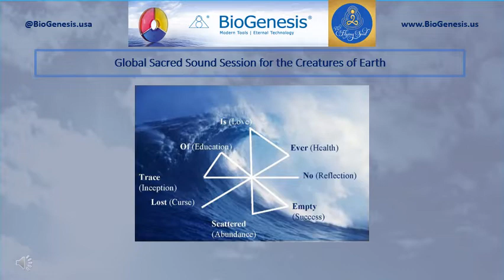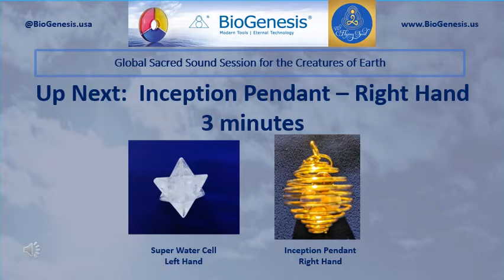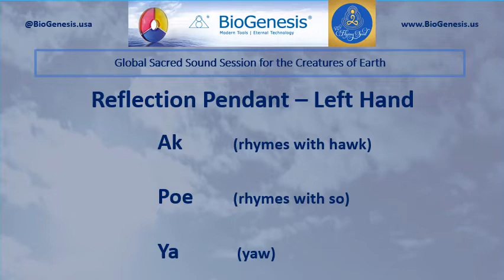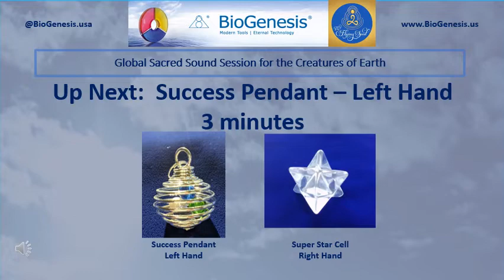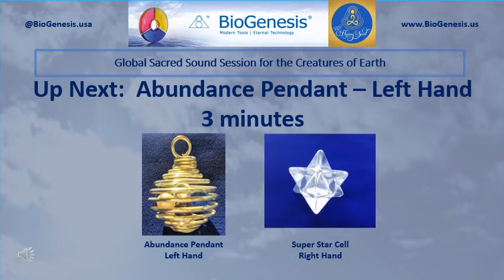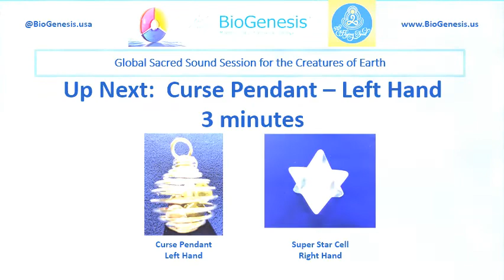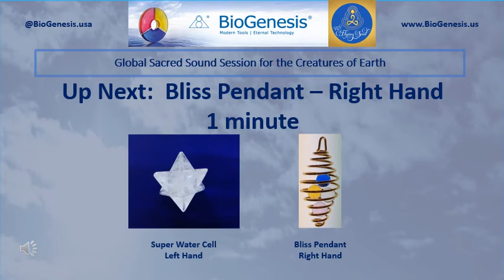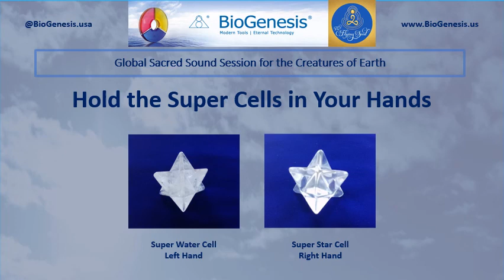Creatures Global Session 06 27 Monday 6pm MDT